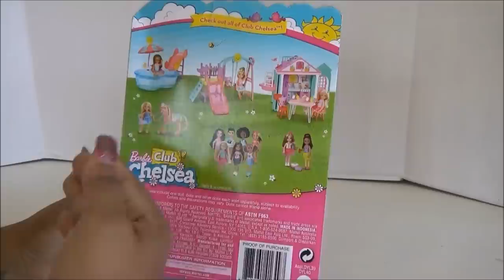Habitacion para muñecas de Unicornio - set de Club Chelsea - Unicorn doll ro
Me encantaria recibir tus cartitas:
LauraTrev1
2000 S. 10st.
U.S.A